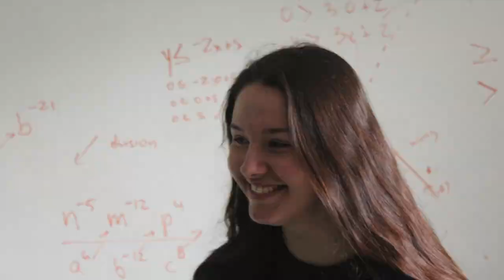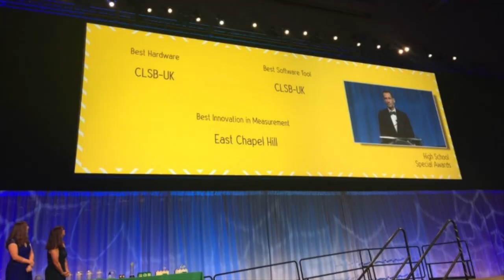East Chapel Hill iGEM 2016-17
Thanks for one of the best experiences of my life!!